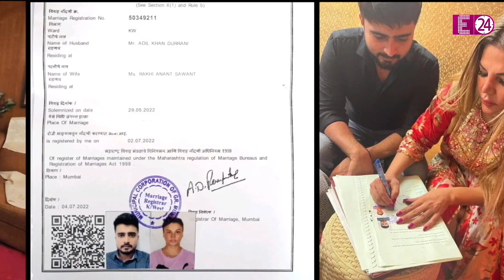Rakhi Sawant का हुआ मिसकैरिज, रोते हुए बोली-ससुराल वाले मेरी शादी तोड़ रहे हैं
एक बार फिर पैपराजी के सामने रोती-बिलखती दिखीं राखी, वो आदिल के बच्चे की मां बनने वाली थीं लेकिन अब उनका मिसकैरिज हो गया है। उनका गुड न्यूज बैड न्य़ूज में बदल गया है।